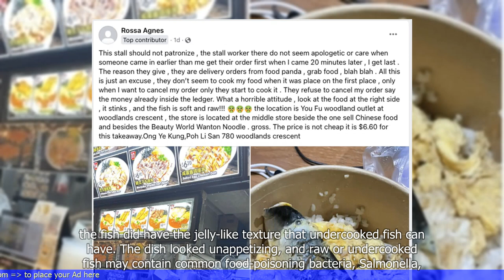Woman Says Stall Refuses to Cancel Order When It Takes Too Long and Then Serves Her Stinky Raw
"🆈🅾🆄🆃🆄🅱🅴: - Woman Says Stall Refuses to Cancel Order When It Takes Too Long and Then Serves Her Stinky Raw-Looking Fish to Eat

1. A woman claims that a food stall refused to cancel her order when it took too long to prepare.
2. The stall allegedly served her stinky and raw-looking fish to eat.
3. The woman expressed her dissatisfaction and shared her experience on social media.
4. The food stall owner responded by apologizing and offering a refund.